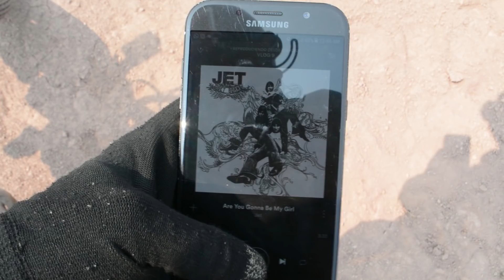Comiendo Gusanos Vivos! - LAOS - Diario de Expedición - T1 - #9.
¡Bienvenido!

Mi nombre es Alejandro Rugama, tengo 22 años y actualmente me dedico a viajar por el mundo realizando proyectos fotográficos y audiovisuales que me lanzan por insólitas partes del mundo, desde desiertos inexplorados, hasta selvas impenetrables.

Mis viajes son un salto a lo desconocido, cargados de aventura, donde mi único acompañante eres tú, y mi pasión es la brújula que guía el camino.

El contar historias y compartir mis experiencias es lo que más disfruto en estos proyectos. Busco sumergirme en lugares inexplorados, atrapados en el tiempo, o que tengan mucho que contar, romper paradigmas, estereotipos y ver al mundo de una manera diferente.

¡Acompáñame en esta nueva expedición y no te pierdas ni un video de mi canal en Youtube!